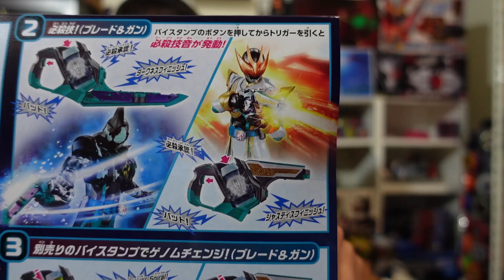極速開箱!!我愚蠢的哥哥阿!DX雙面驅動器 EVIL(陽炎)篇開箱!!變形刀刃&戰中切換全部搭載!!三分鐘假面騎士(REVICE)系列#334 仮面ライダー